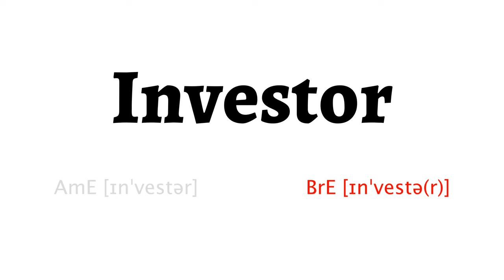How to Pronounce investor in American English and British English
Learn how to say investor with HowToPronounce Free Pronunciation Tutorials.

This video shows you how to pronounce investor correctly in American English and British English.